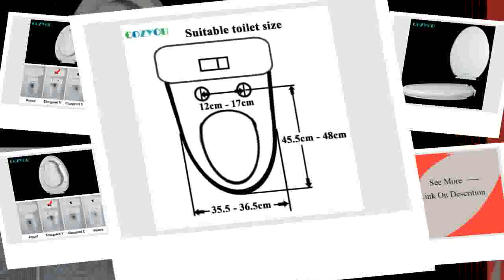Toilet Release Wave pattern Easy clean GBP17263PV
rand Name:COZYOUBuffer Cover plate:YesFeature:Slow-Close Toilet SeatsRemote Control:Not IncludedToilet Seat Type:Closed FrontToilet Seat Material:PP BoardModel
Number:GBP17263PV